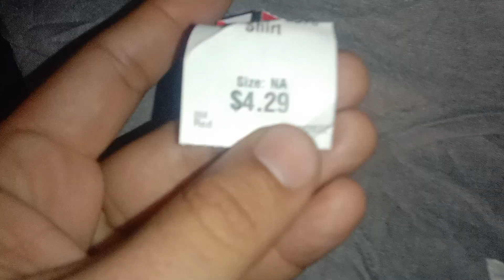Branded Tshirt ! Shershah London Brand Tshirtt ! Men Uk Brand Tshirt ! 03158895585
90 rupes one Tshirt  quantity 100 Tshirt